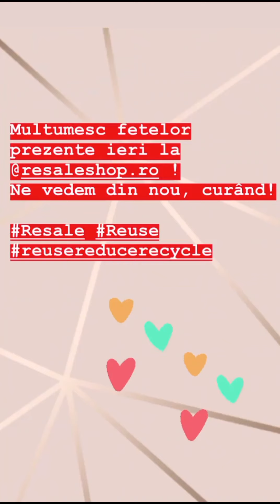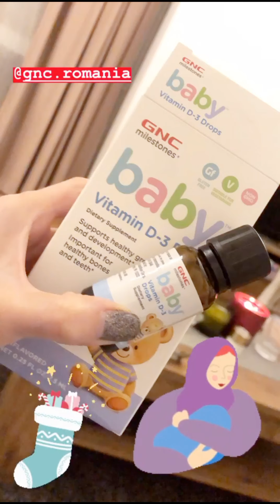Flavia Mihasan - 27.11-01.12.2019\ReSale Shop\GNC\Acasă.Cerşind like-uri.Cadouri pt Carolică\În oraș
• Flavia Brigitta Mihăşan •
•• 27 noiembrie - 1 decembrie, 2019. - ReSale Shop. \ Pizza. \ Acasă. Cerşind like-uri, atenţie şi urmăritori. Cadouri. \ GNC. Reclamă, gratuităţi. \ Acasă. Cadouri pentru Carolică. \ În oraș
3 decembrie, 2019.